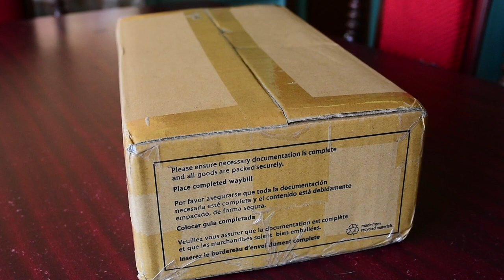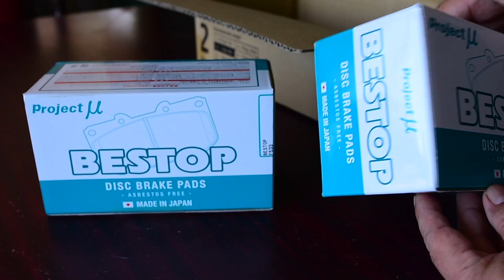Unboxing - Project U Brake Pad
project U brake pad (Bestop) daripada Japan untuk knukle lancer Evo 3. owner kereta ini menggunakan proton wira dengan menggunakan set brake yang diambil daripada lancer evo 3 (twin pot). dapatkan info di